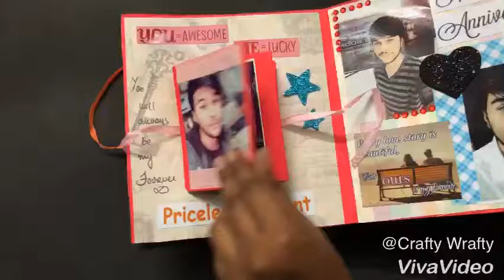Star Scrapbook 💫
A cute Customised scrapbook which opens up to A Star 🌟